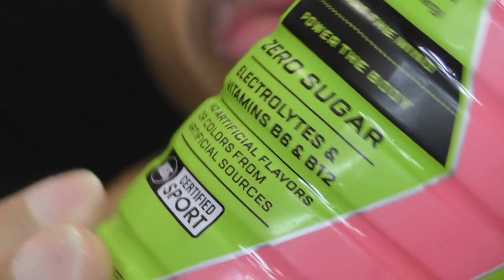🤔⚡ Strawberry Lemonade Fast Twitch Energy Drink 💪 electrolytes fitness caffeine Gatorade Hit/Miss 👎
I don't like strawberry lemonade. This fitness energy drink as moderate caffeine, and moderate taste! HA HA!

Non mi piace la limonata alla fragola. Questa bevanda energetica fitness come caffeina moderata e gusto moderato! AH AH!

Sipendi limau ya sitroberi. Kinywaji hiki cha kuongeza nguvu kama kafeini ya wastani, na ladha ya wastani! HA HA!

אני לא אוהב לימונדה תותים. משקה אנרגיה כושר זה כקפאין מתון, וטעם מתון! חה חה!

أنا لا أحب عصير الليمون بالفراولة. هذا مشروب الطاقة للياقة البدنية مثل الكافيين المعتدل والطعم المعتدل! HA HA!

Saya tidak suka limun stroberi. Minuman energi kebugaran ini sebagai kafein sedang, dan rasanya sedang! HA HA!

Tôi không thích nước chanh dâu. Nước tăng lực thể dục này có lượng caffein vừa phải và hương vị vừa phải! HÀ HÀ!

ฉันไม่ชอบน้ำมะนาวสตรอเบอรี่ เครื่องดื่มชูกำลังฟิตเนสนี้มีคาเฟอีนปานกลางและรสชาติปานกลาง! ฮ่า!

Saya tidak suka limau strawberi. Minuman tenaga kecergasan ini sebagai kafein sederhana, dan rasa sederhana! HA HA!

나는 딸기 레모네이드를 좋아하지 않는다. 적당량의 카페인과 적당한 맛으로 피트니스 에너지 드링크! ㅋ!

私はストロベリーレモネードが好きではありません。 カフェイン控えめ、味控えめのフィットネスエナジードリンクです！ ははは！

Eu não gosto de limonada de morango. Esta bebida energética fitness tem cafeína moderada e sabor moderado! HAHA!

Ich mag keine Erdbeerlimonade. Dieses Fitness-Energy-Drink hat einen moderaten Koffeingehalt und einen moderaten Geschmack! HA HA!

Je n'aime pas la limonade aux fraises. Cette boisson énergisante fitness contient de la caféine modérée et un goût modéré ! HA HA !

Hindi ako mahilig sa strawberry lemonade. Ang fitness energy drink na ito bilang katamtamang caffeine, at katamtamang lasa! HA HA!

मुझे स्ट्रॉबेरी नींबू पानी पसंद नहीं है। यह फिटनेस ऊर्जा पेय मध्यम कैफीन और मध्यम स्वाद के रूप में! हा हा!

我不喜欢草莓柠檬水。 这款健身能量饮料咖啡因适中，口味适中！ 哈哈！

我不喜歡草莓檸檬水。 這款健身能量飲料咖啡因適中，口味適中！ 哈哈！

Я не люблю клубничный лимонад. В этом фитнес-энергетическом напитке как умеренный кофеин, так и умеренный вкус! ХА ХА!

No me gusta la limonada de fresa. ¡Esta bebida energética de fitness como cafeína moderada y sabor moderado! ¡JA JA!

СПАСИБО!
谢谢！
¡GRACIAS
धन्यवाद!
DANKE!
JE VOUS REMERCIE!
OBRIGADO!
!תודה
감사합니다!
Terima kasih!

hdjr2

just 4 fun
I try various snack foods and desserts from around the world.